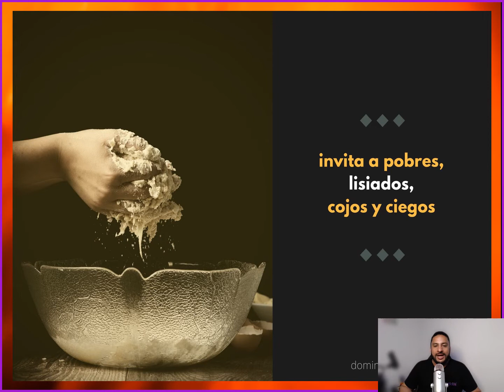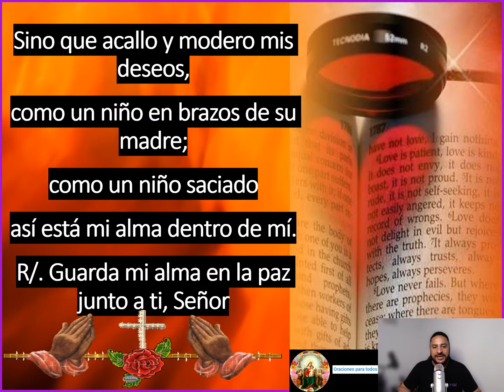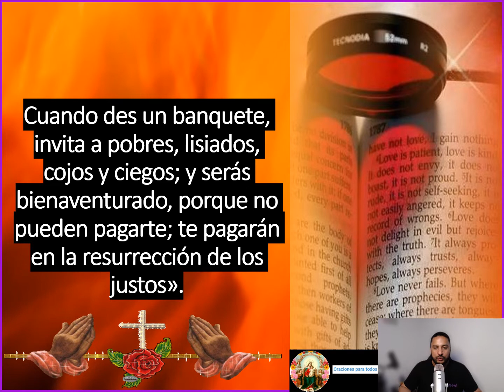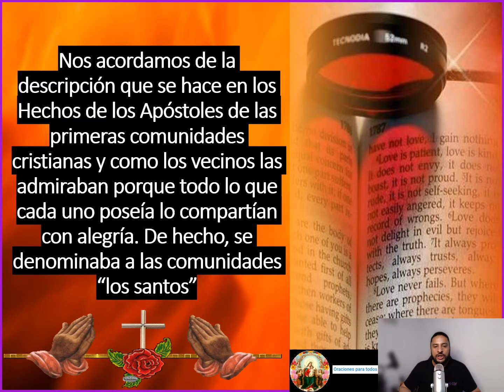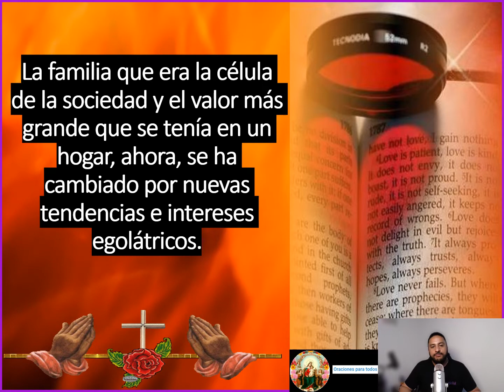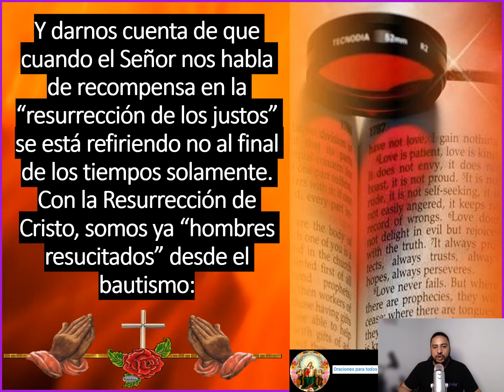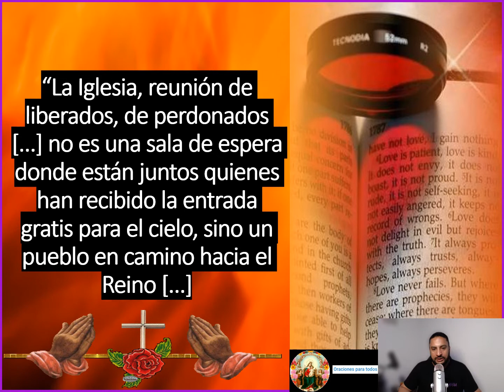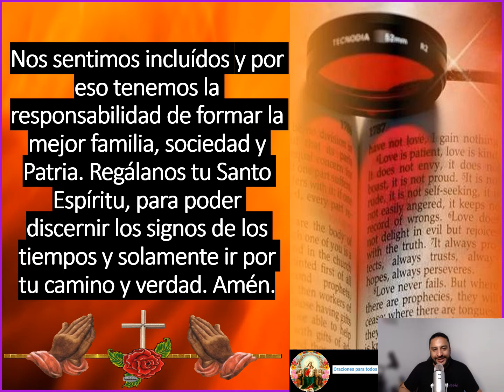“ Dichoso tú, porque no pueden pagarte ” 👉 Santo Evangelio San Lucas 14,12 14 🙏🙏🙏